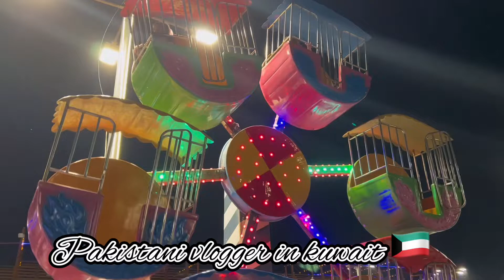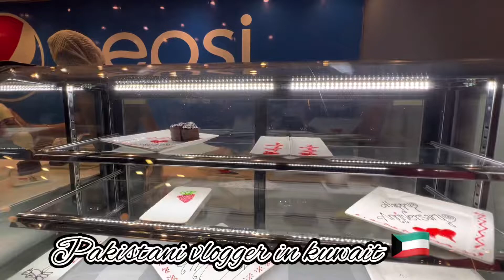Kababjees restaurant karachi Pakistan ~wedding anniversary celebration ~